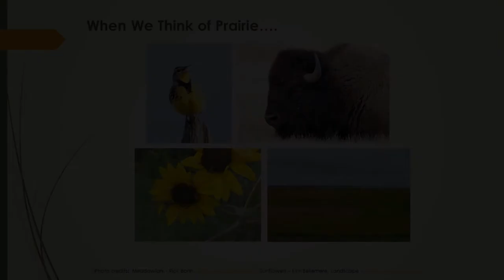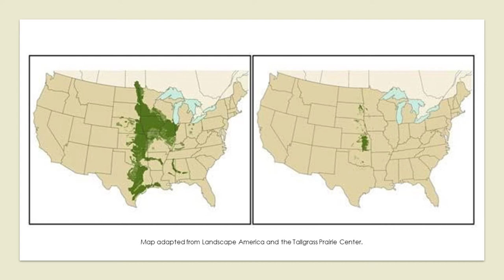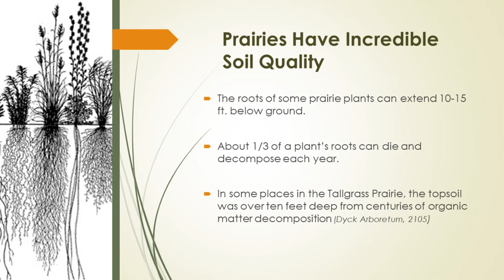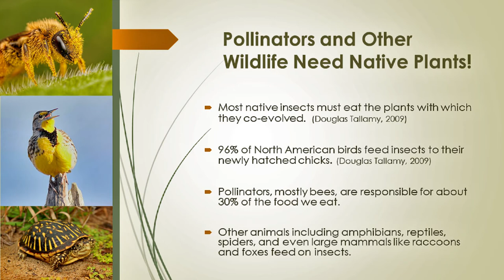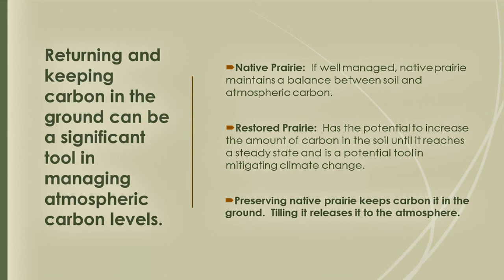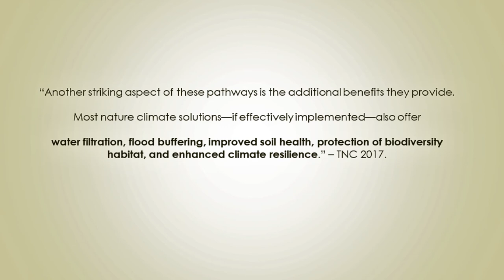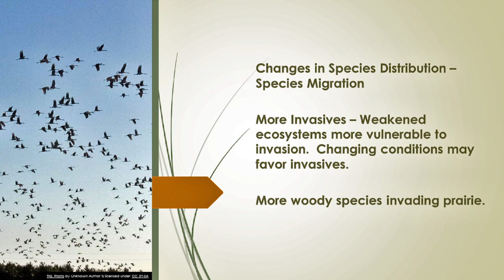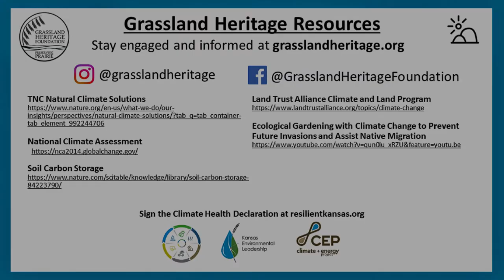Making the Connections: Climate Change and Prairie Ecosystems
The Grasslands Heritage Foundation discusses Kansas grasslands and prairies. How can this ecosystem help with climate change mitigation? Why is preserving this resource a solution to climate change?

Other resources:
TNC Natural Climate Solutions

Ecological Gardening with Climate Change to Prevent Future Invasions and Assist Native Migration